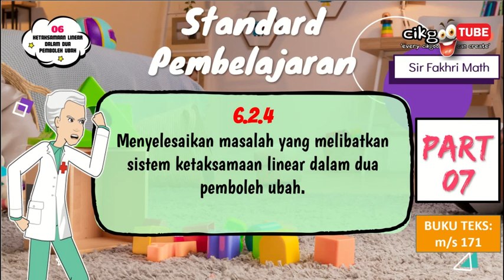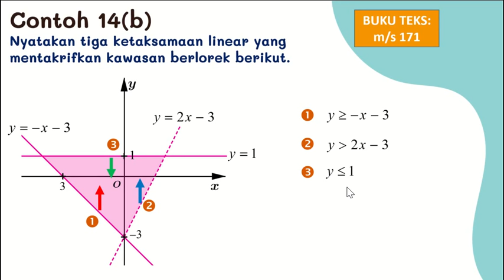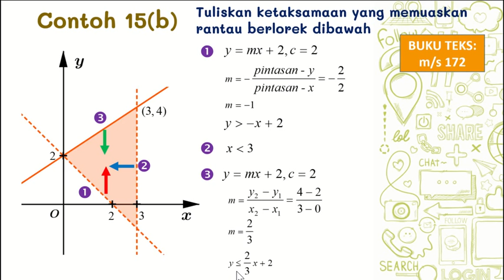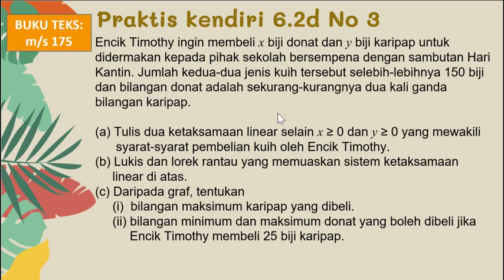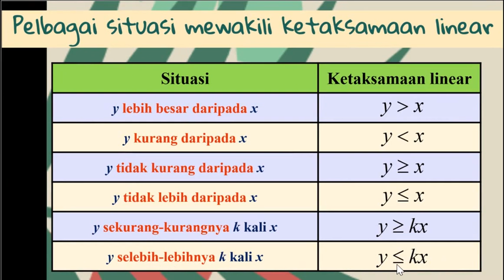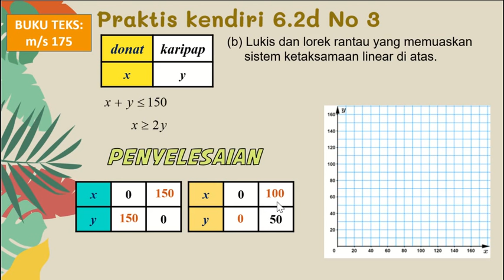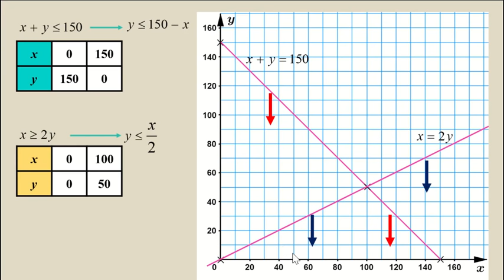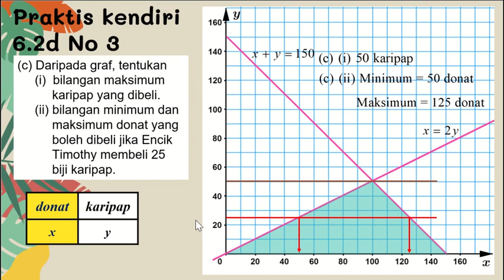[PART 7] Matematik Tingkatan 4 BAB 6 KSSM - Ketaksamaan Linear dalam Dua Pemboleh Ubah [SP-6.2.4]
Menyelesaikan masalah yang melibatkan sistem ketaksamaan linear dalam dua pemboleh ubah.

Bagi yang ketinggalan bahagian dalam topik ini, disertakan senarai bahagian untuk rujukan.

Part 2 :Membuat dan menentusahkan konjektur tentang titik dalam rantau dan penyelesaian bagi suatu ketaksamaan linear.

Part 5 :Membuat dan menentusahkan konjektur tentang titik dalam rantau dan penyelesaian bagi suatu sistem ketaksamaan linear.